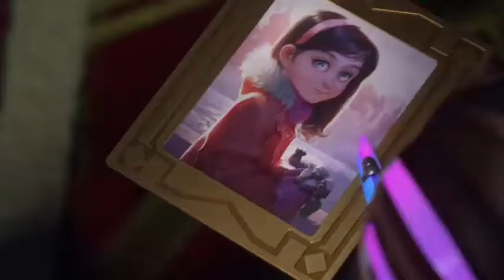OVERWATCH-FILM LABUR BATZUK EUSKARAZ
Blizzard Entertainment - Dragons/Deux Dragons/Dragones/Dragoiak, Infiltration/Infiltration/Infiltración/Infiltrazioa eta Alive/En Vie/Viva/Bizirik, ordenean

Azentuen praktika txiki bat

ISTORIOA:
Etorkizun hurbilean, Lurra urrezko garai teknologiko baten zegoen. Egoera honen arduradunik garrantzitsuenak omnikoak ziren, adimen artifizialezko robotak. Behin, inork ez daki zergatik, munduko omniko guztiak biolentzia erabiltzen hasi ziren gizakien aurka. Hau konpontzeko, ONUk Overwatch sortu zuen, planeta osoko heroiez osatutako talde militar txiki bat. Overwatchek bakea ekarri zuen hamarkada pare batez, baina bere nagusien (Gabriel Reyes "Reaper" eta Jack Morrison "Soldadua 76") arteko borroka gogor baten eta horrek ekarri zituen kexa eta akusazioen ondoren, organizazioa ilegalizatua izan zen. Overwatchen galeraren ondorioz, krimena geroz eta ohikoagoa da munduan eta, bakearen eta batasunaren aldeko mugimenduak ere existitzen diren arren, Errusia bigarren omniko-krisi baten aurka dago borrokan. Winston agenteak, gertaera hauek jasan ezinik, Overwatcheko kide asko batu ditu berriro, baina ez daude denak bando berean.